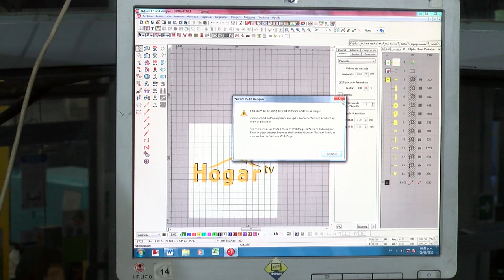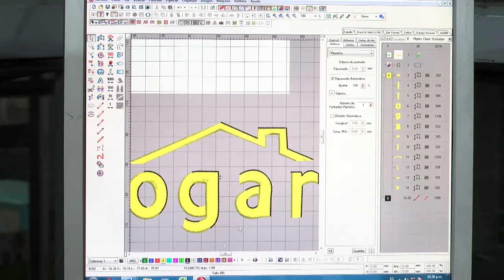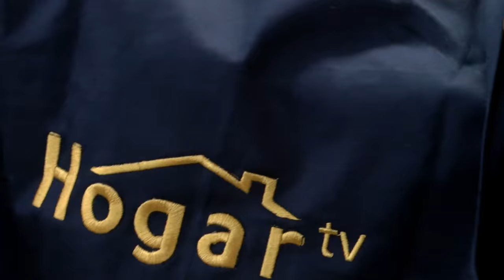Como Se Hace el Bordado Industrial - Hogar Tv por Juan Gonzalo Angel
El bordado es un arte que consiste en la ornamentación por medio de hebras textiles, de una superficie flexible, generalmente una tela.

Los romanos llamaban a esta ornamentación plumarium opus, en virtud de la semejanza que tienen algunas de estas labores con la pluma del ave. También la denominaban opus phrygium ya porque la obtenían del comercio con los frigios quienes a su vez la traían de oriente o ya por suponerla de procedencia e invención frigia. Y como se consideraba en el bordado un procedimiento similar a la pintura llamaban a las vestiduras bordadas túnica picta o toga picta, o bien túnica palmata, aludiendo a los bordados en forma de palmetas con que las adornaban.

Los hilos que se emplean en el bordado son los mismos que sirven para el tejido pero sobre todo se utilizan los de seda, lana y lino, todos con variados colores y los de plata y oro con las formas diferentes que se adoptan en tejeduría. Con ellos, se ensartan a veces gemas, perlas, abalorios y lentejuelas metálicas. Atribuyó Plinio el Viejo al rey Átalo I de Pérgamo (siglo III a. C.) la introducción de los hilos de oro en el bordado y por esto llamaban los romanos a las piezas así bordadas o tejidas attálicus amictus y también auriphrygium si sólo eran bordadas